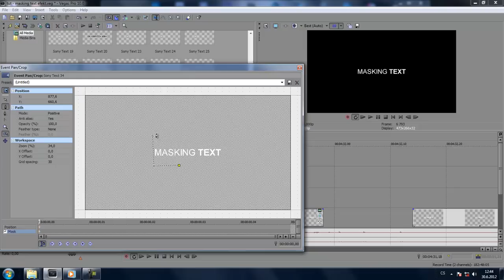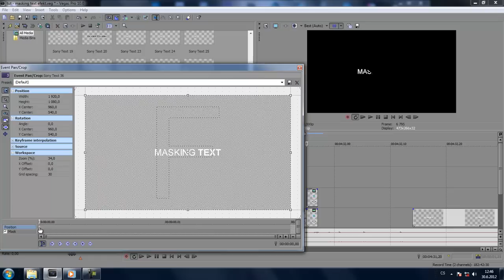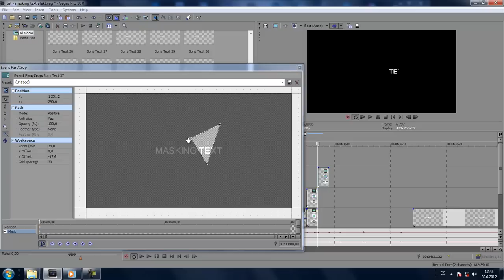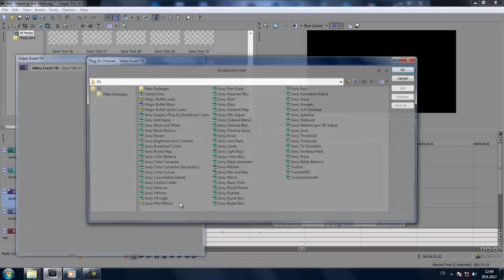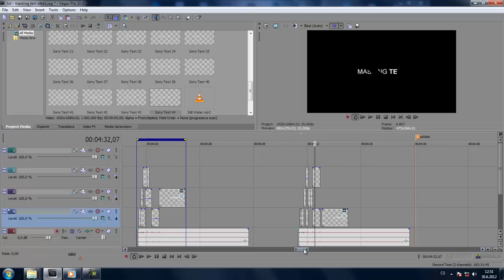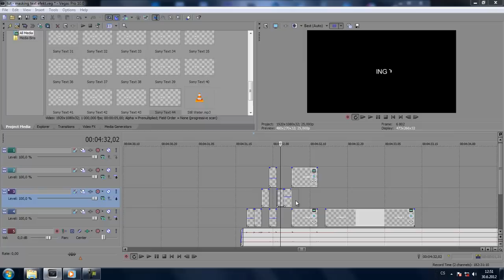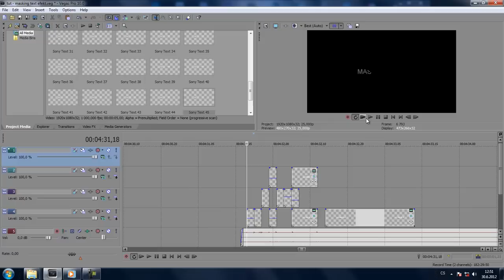CZTUTORIÁL - Sony Vegas - Masking text effect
Možná se někomu bude ten tutorial zdát příliš dlouhý na takovou blbinu,ale zkuste to sami udělat za pár minut :)